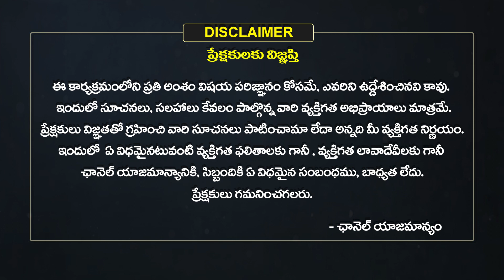Kanya Rasi Masa Phalalu | Kanya Rasi August Horoscope | EHA BHAKTHI